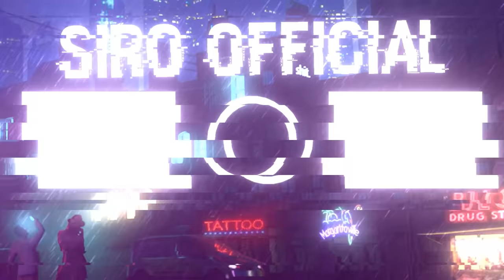NẾU CON LU CÓ CUỘC SỐNG TRONG MINECRAFT? 1 NGÀY TỒI TỆ CỦA SIRO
Theo dõi mạng xã hội của Siro